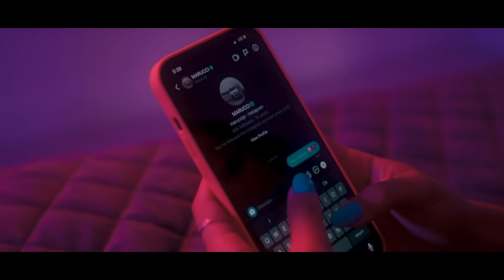Marucci - Como Yo Quisiera (Video Oficial) feat. R.K.M.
(c) 2023 Durini Music Group | Distributed by InnerCat Music Group, LLC.